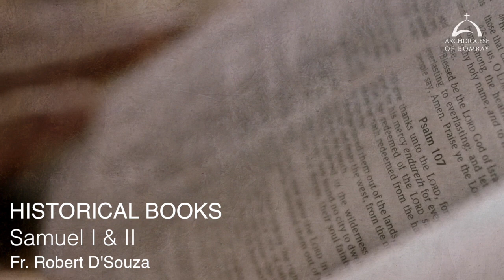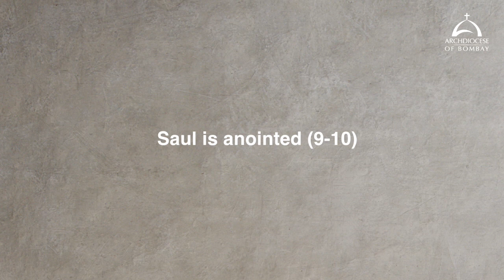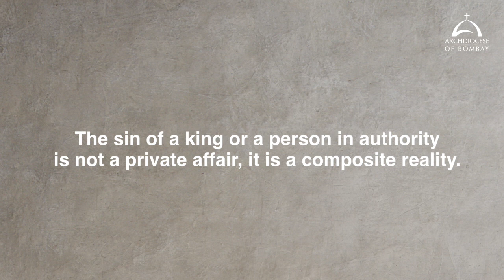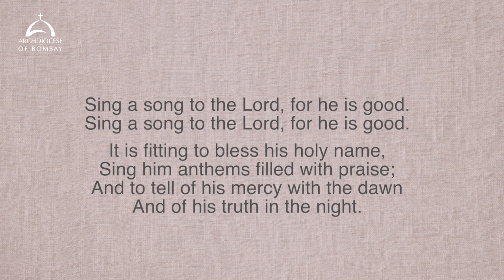Archdiocese of Bombay - Historical Books of the Bible - Part 3 | Fr Robert D'Souza | Samuel I & II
Fr Robert D’Souza takes us through the books of 1 and 2 Samuel which were written to compare and contrast the rise and fall of King Saul, a man-pleaser, and King David, a God-pleaser. These books demonstrate the futility and foolishness of disobedience to God as well as the humility, faith, and reward that characterizes a life lived to honour God. Because Saul disobeyed the word of the Lord he came to a tragic end. David, on the other hand, exercises great faith when, as a young man, defeats Goliath. On numerous occasions, he also manifested extraordinary humility, especially in his dealings with Saul, who was attempting to murder him. As noble as he was, however, he was not exempt from sinful disobedience. Like Saul, David had a tragic fall. Nonetheless, he was still chosen by God to have his kingdom forever established through a “descendant, who will come from (his own) body” (1 Sam 7:12).

Join Fr Cliffy Fernandes in a prayer service after this session.